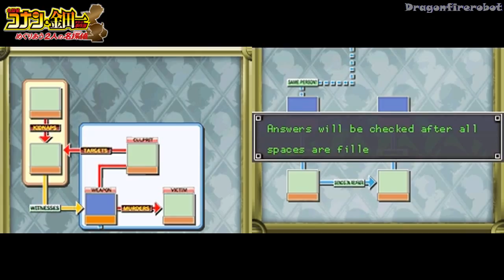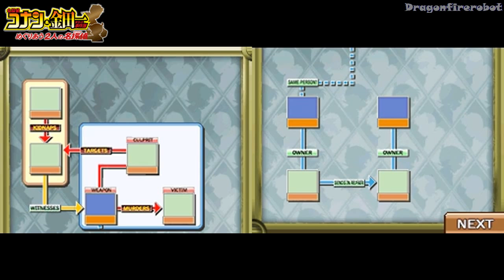Detective Conan & Kindaichi Case Files: Chance Meeting of Two Great Detectives Walkthrough Part 21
English Title: Detective Conan & Kindaichi Case Files: Chance Meeting of Two Great Detectives
Japanese Title: 名探偵コナン&金田一少年の事件簿 めぐりあう2人の名探偵

To get the full translated patch go to and give thanks to all their hardwork

After receiving a distressing correspondence from a former classmate requesting his presence, high school detective Hajime Kindaichi travels to Twilight Island to investigate the anguish behind the letter. Meanwhile, as fate would have it, Conan Edogawa has been introduced to a modern folktale by Professor Agasa, on an island in the south that serves as a premiere tourist resort, inhabitants have been mysteriously disappearing for extended periods of time before suddenly returning without explanation. What's more: When they disappear, they are transported to an alternate version of that very same island. Intrigued, Conan consents to investigate the case while his companions vacation at the tourist trap known as Twilight Island. As the mystery deepens and it becomes clear their two cases are more related than it first seemed, a grand case unfolds that requires the unmatched reasoning powers of both young detectives.